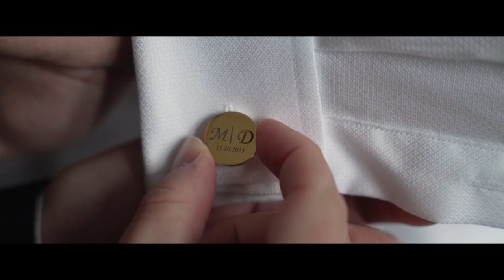David and Mallory Wedding Highlight at Maritime Parc, NJ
Set against the stunning backdrop of the Manhattan skyline, David and Mallory embarked on a journey of eternal love at Maritime Parc in New Jersey. Their wedding day unfolded as a tale of romance, joy, and cherished moments. Amidst the panoramic views of the Hudson River and the Statue of Liberty, David and Mallory exchanged vows in a heartfelt ceremony at Maritime Parc. Surrounded by family and friends, they declared their love for one another, marking the beginning of a new chapter in their lives. Following the ceremony, the celebration continued with a lively reception at Maritime Parc. The venue's chic and contemporary ambiance provided the perfect setting for an evening of dining, dancing, and celebration. Surrounded by their loved ones, David and Mallory embraced the love and warmth that filled the air, creating memories that would last a lifetime. David and Mallory's wedding at Maritime Parc was a celebration of love, unity, and cherished connections. Their journey together is a testament to the power of love to overcome all obstacles and create a bond that is truly inseparable. As they embark on this new chapter of their lives together, we wish them a lifetime of happiness, laughter, and endless love.